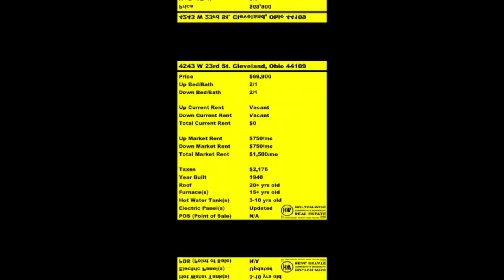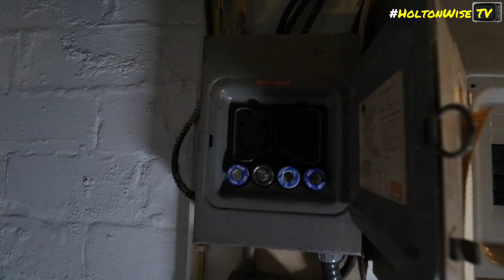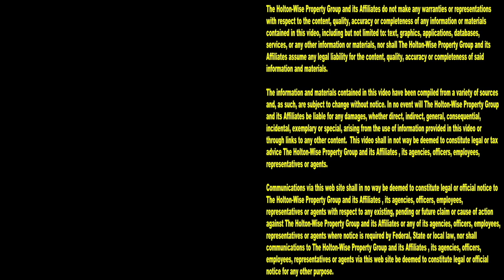In 30 Days you'll be Getting a Ton of Rent in Akron | Investment Properties For Sale - 950 Wyley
One of the great things about investing in rental properties in Ohio is the landlord friendly laws. In Ohio, all a landlord needs to do to raise the rent to whatever rent rate they want, is provide their tenant with a 30 day notice. During this episode of The Investment Properties For Sale Show, the HoltonWise team is giving out of state investors a tour of a rental property in Akron, Ohio that's going to make a ton of money in the next 30 days.

📺 HELPFUL RESOURCES
Holton-Wise FAQ